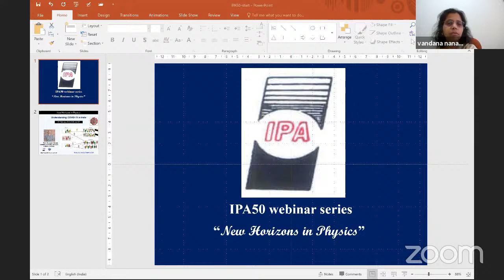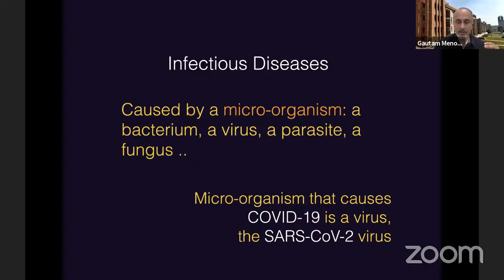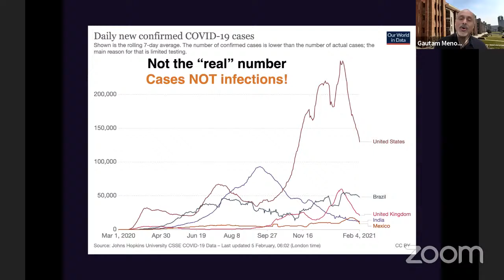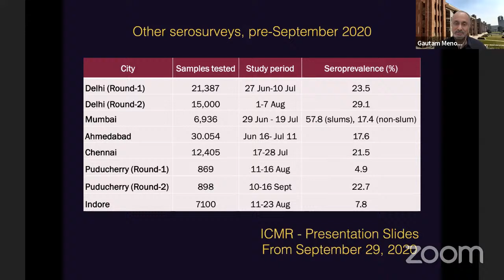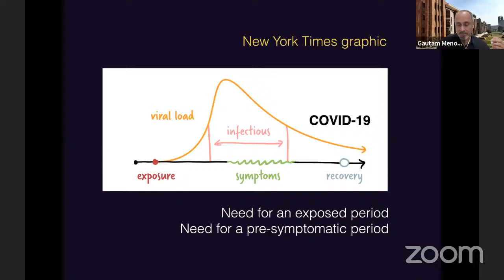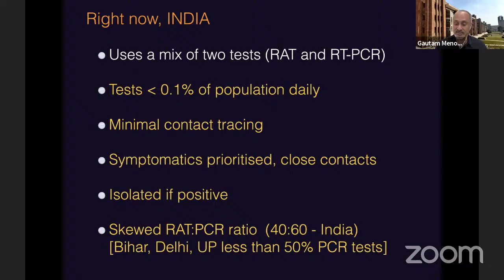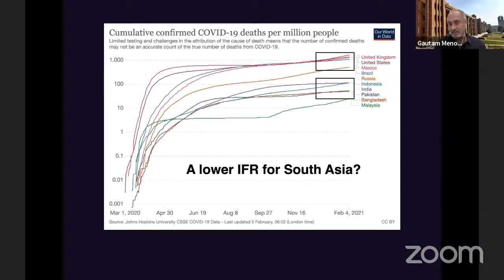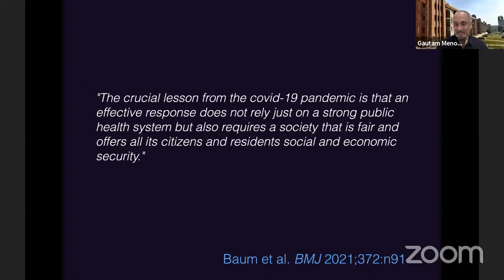New Horizons in Physics (IPA50 webinar - Prof. Gautam Menon)